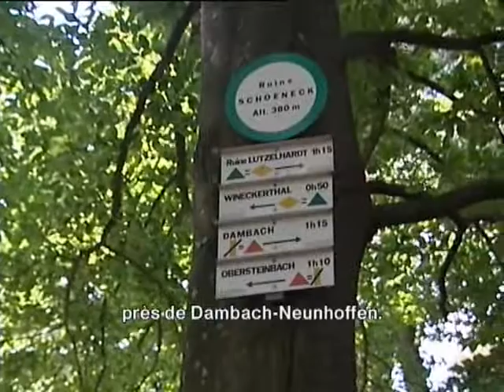Château du Schoeneck: reportage 2009 (Rund Um)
Extrait d'un reportage de Rund Um de Juin 2009 mettant en avant les travaux de l'association Cun Ulmer Grün au château du Schoeneck